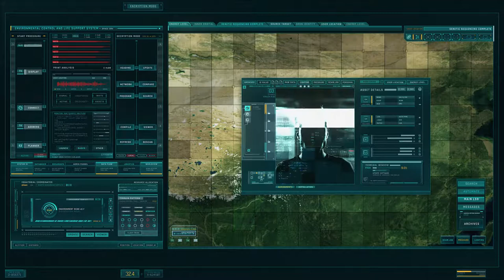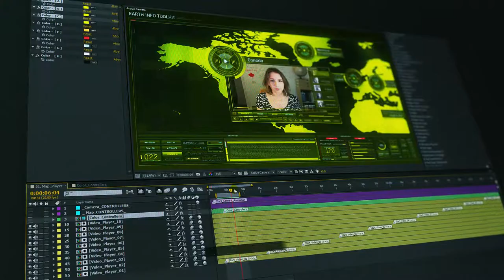Earth Info Toolkit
Inside “Earth Information Toolkit” archive, includes 4 additional after effect project: Intro/Outro | Map_Player | Region_info | Earth_Zoom.
all projects are well organized. have a color controllers and animation are controlled by markers.

In the “Map_Player” project, you can place 10 video players anywhere on the map and you can control when to start and when to end the video playback, of course, you can place any video/images on the video player, In addition, the camera is automatically animated. also, the camera always follows the location of the video players regardless, in which countries do you place video players. you can control the animation speed of the camera or make it static.